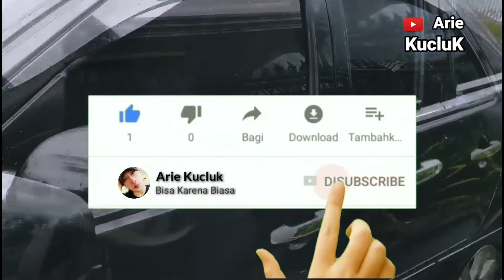cara memasang talang air mobil toyota vios 2005 - tutorial